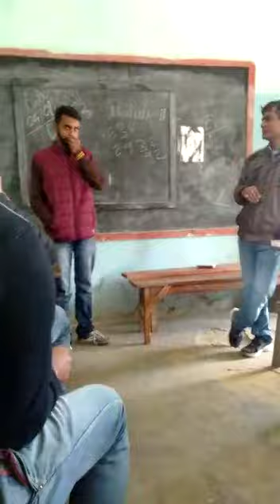Talented Teacher at NSHTHA Training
The mimicry of this teacher is excellent.